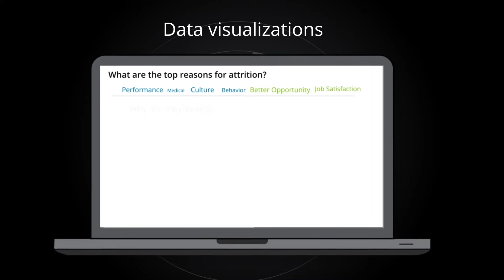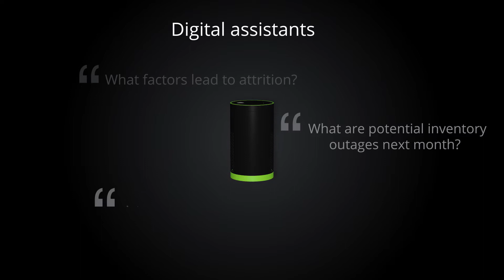Deloitte Analytics Objects – Deloitte Consulting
Deloitte Analytics Objects (DAO) is the next generation, pre-packaged analytical application for the Digital Enterprise driven by Deloitte’s extensive industry domain & eminence. DAO provides comprehensive, ready-to-use, industry-leading analytics for Workforce, Finance, and Supply Chain domains.